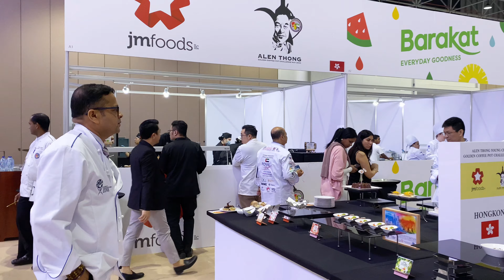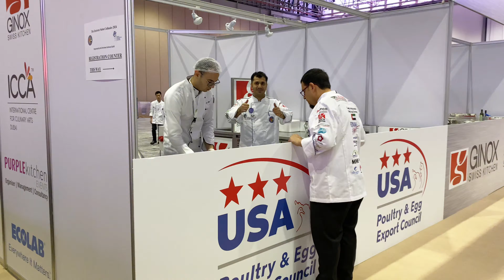Day 2 Salon Culinaire 2024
We continue with another fantastic Day 2 at the 27th International Emirates salon Culinaire , with the JM Foods Alan Thong Golden coffee pot challenge, beautiful cake creations and another round of Artisanal baking in the Sounbula Bakery arena, with medals galore and great fun at the nightly awards ceremony. Our supporters also came to visit us with Justin Steinbach CEO from IFFCO professional visiting the Salon for the first time.